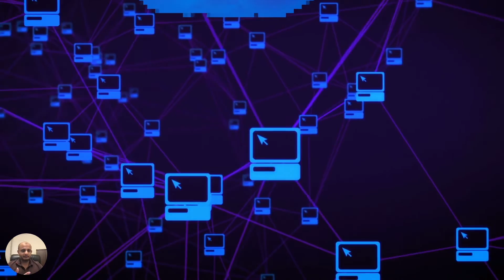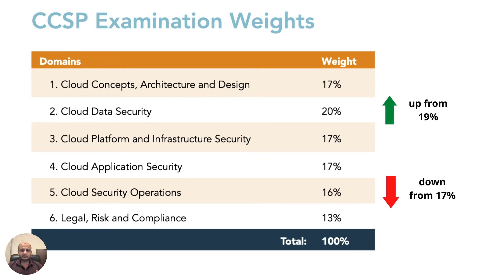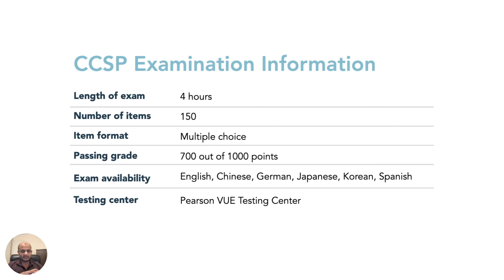CCSP Exam 2022 - ( What are the changes )